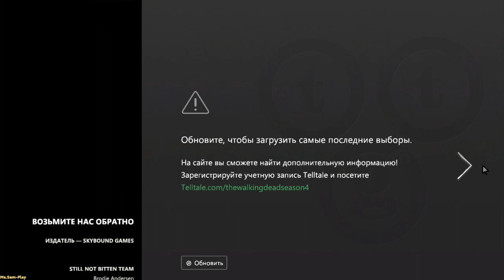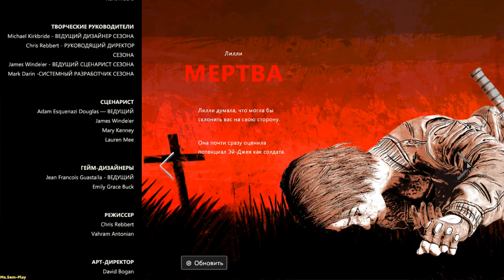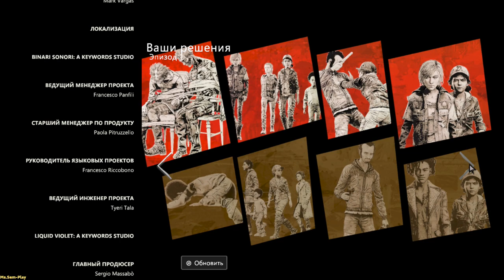TWD 4 ➤ The Walking Dead: The Final Season(прохождение) №16